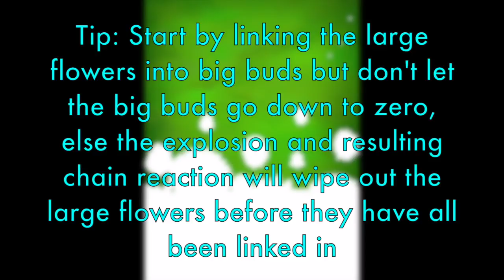Blossom Blast Saga Level 305 NEW Tips and Strategy Gameplay Walkthrough No Boosters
Blossom Blast Level 305 has changed and now there are 5 Big Buds to bloom. Tips for Blossom Blast Saga Level 305: Start by linking the large flowers into big buds but don't let the big buds go down to zero, else the explosion and resulting chain reaction will wipe out the large flowers before they have all been linked in. Watch my walkthrough for a guided demonstration with in-video tips.